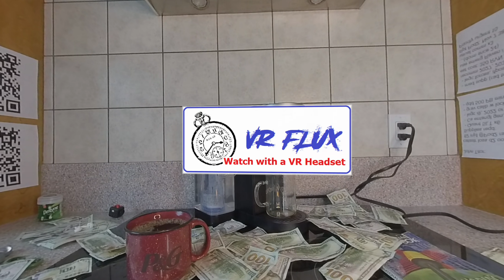Money & Coffee | Virtual Reality / VR180 | YouTube VR app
Explore the entanglement of money and coffee in this riveting short film from a parallel universe.

Watch with VR goggles using the YouTube VR app, if you can.

Our timeline is shifting. The Fire of Change is burning.